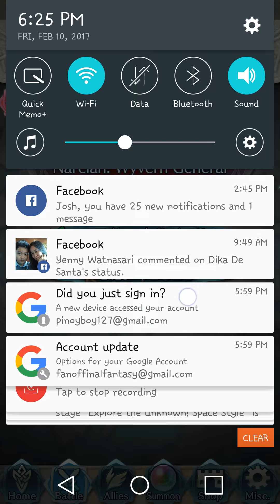Fire Emblem Heros - Narcian Hard